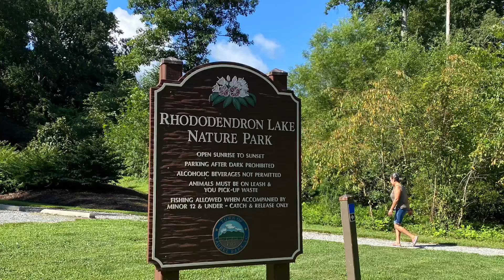3-Parks Walk in the Neighborhood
A morning walk in and around the parks near our home in Hendersonville, NC in August 2022.